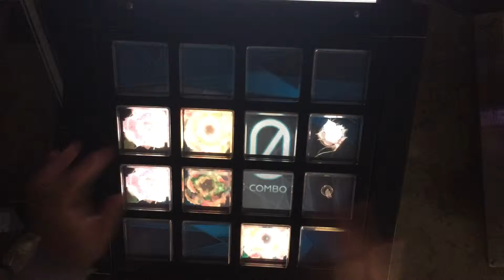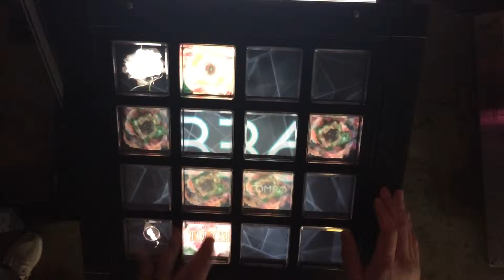[jubeat saucer] Mynarco [EXT SSS]